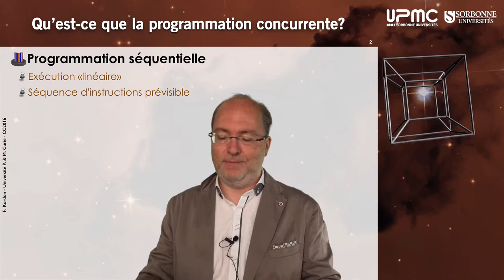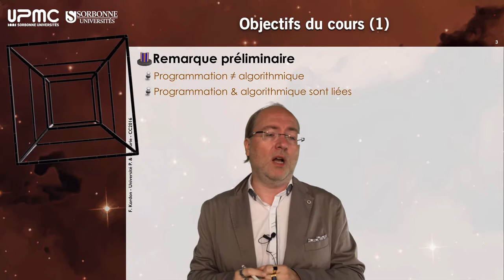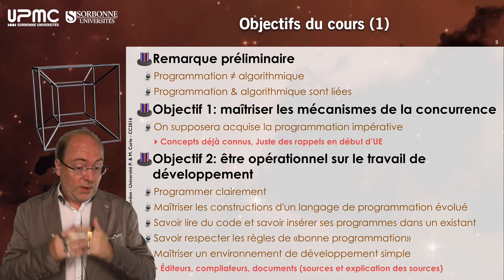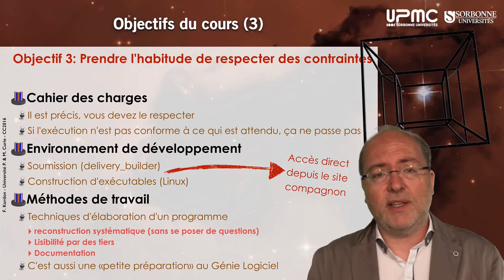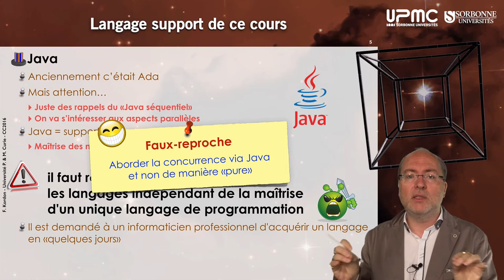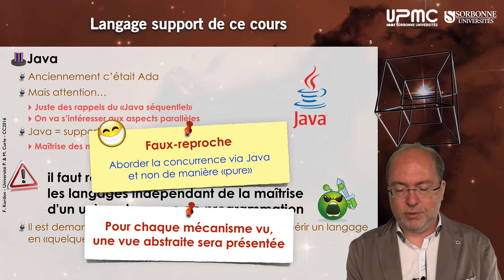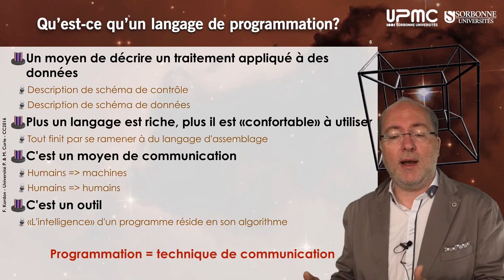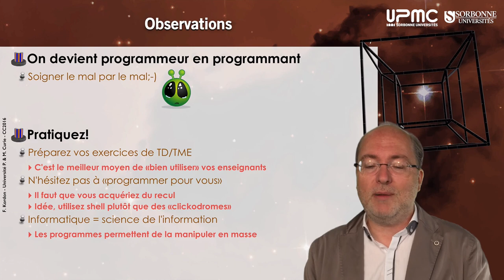002 — À propos du cours